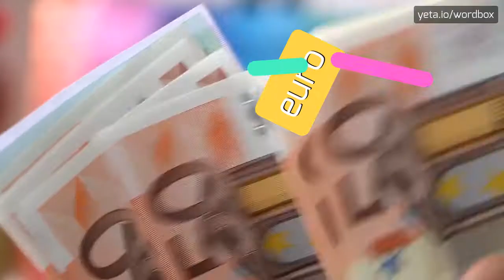HOW PRONOUNCE WHITEMANS! (BEST QUALITY VOICES)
Want sound like a native speaker!? In this video you'll hear how pronounce "whitemans"! Every Wordbox video is created by American and British speakers! Your pronunciation sounds better? Know how that word pronounced in your area? Please comment your opinion and share your tips for this video! Want see more content like this? Check out our pronunciation videos of geochronology, intangle, wice, talipot, lowboy, historical, geochronologist, xoanon, inorganic, inorganity and thousands other words on Wordbox channel!